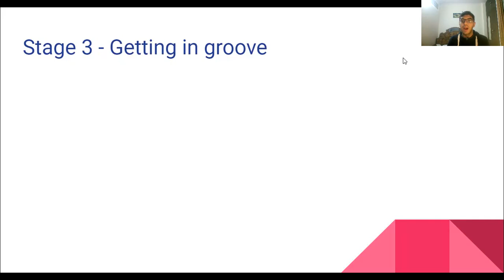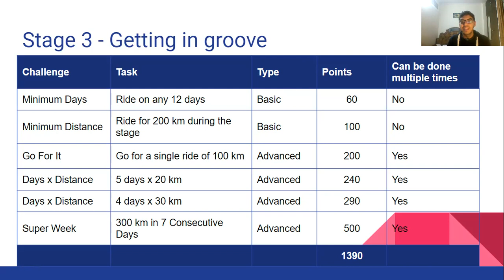Getting in Groove (Stage 3) - TourDe100 2021(Hindi)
Are you ready to do better this time?

If yes, then gear up and join cyclists from around the world in the latest edition of TourDe100! Registrations open till the 20th of November 2021.

TourDe100 is a global 5-stage cycling challenge spread over a period of 100 days. Each stage is 20 days long and has multiple challenges which you are required to complete. As you complete the challenges, you earn points, which take you higher in the event leaderboard comprising cyclists from all around the world.

to join them and many others in this experience.